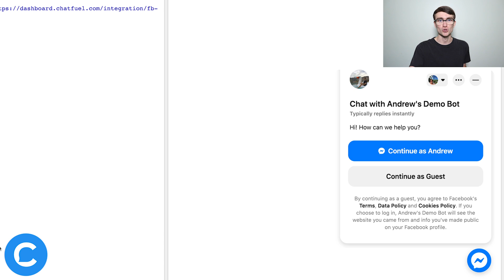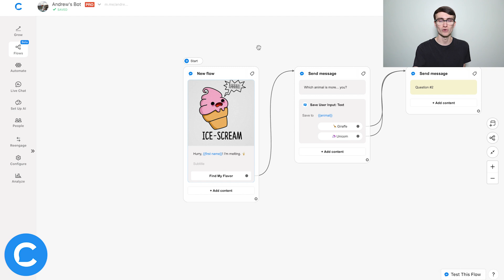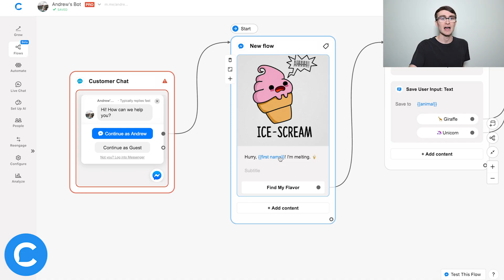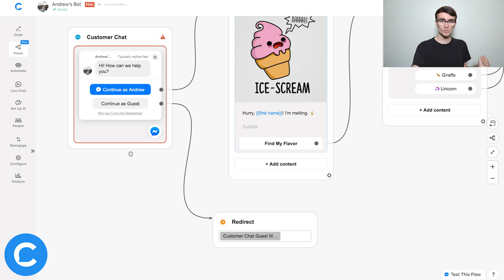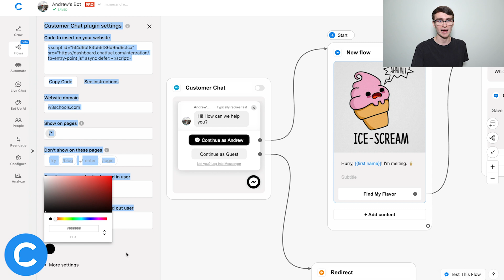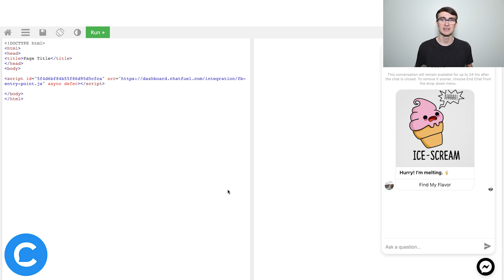How to Use the Customer Chat Entry Point in Chatfuel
Traditional web chat widgets are boring and lack personalization! Spice up your website with Chatfuel's Customer Chat plugin, which automatically pulls in visitors' Facebook profile information and lets you reengage them after they leave.